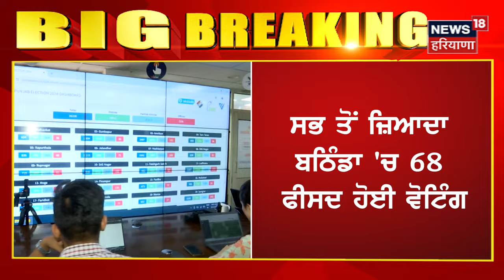Punjab Lok Sabha Vote Percentage 2024 | ਪੰਜਾਬ ਦੇ ਇਸ ਜ਼ਿਲ੍ਹੇ 'ਚ ਹੋਈ ਰਿਕਾਰਡ ਤੋੜ ਵੋਟਿੰਗ | N18V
ਲੋਕ ਸਭਾ ਚੋਣਾਂ ਮੌਕੇ ਪੰਜਾਬ 'ਚ ਹੋਈ 61.32 ਫ਼ੀਸਦ ਵੋਟਿੰਗ। ਦੇਖੋ ਪੰਜਾਬ ਦੇ ਕਿਸ ਜ਼ਿਲ੍ਹੇ 'ਚ ਹੋਈ ਰਿਕਾਰਡ ਤੋੜ ਵੋਟਿੰਗ।